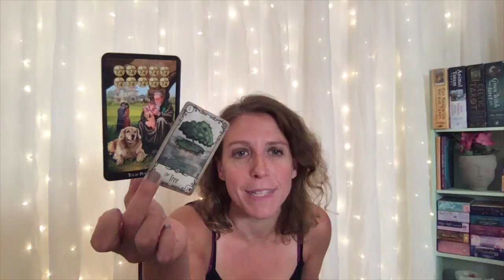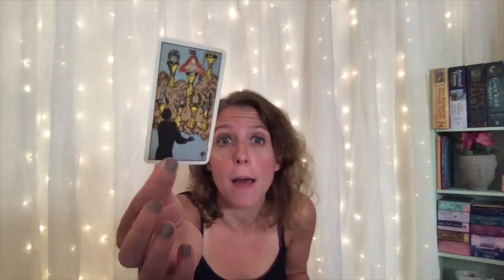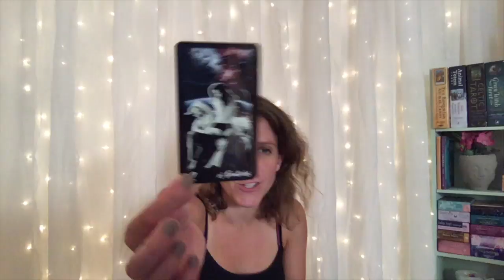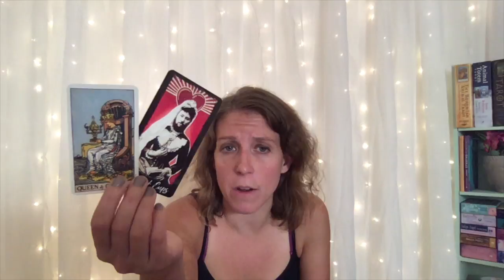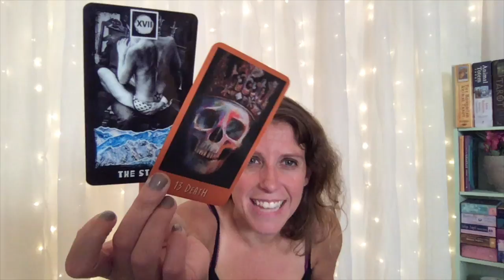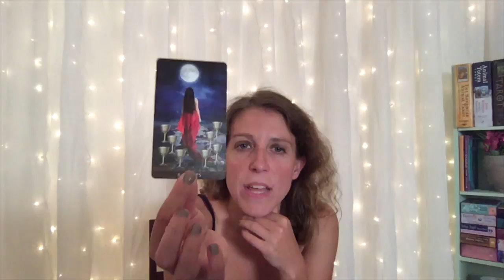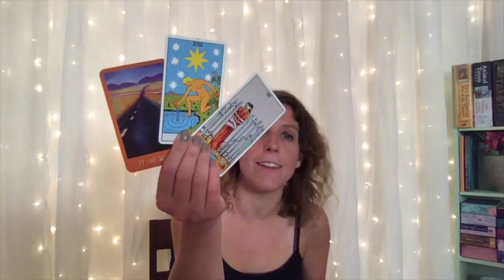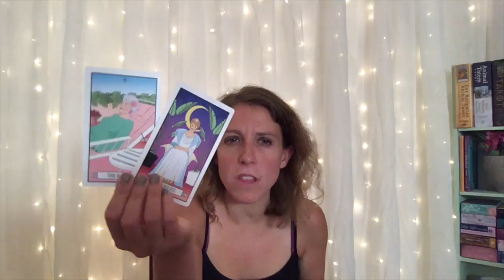Gemini, Libra & Aquarius - Individual Tarot Love Readings for Air Signs by The Intuitive Teacup!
Important: This is a Love & Relationships Tarot Reading for Gemini, Libra & Aquarius Sun, Moon, Rising, & Venus for Roughly August thru Sept. 2020. (though really, there is no timeline to when this message is relevant). The messages will not resonate with everyone so please only take away positive messages for your own self-empowerment, self growth and higher good. My messages are intended to motivate you, inspire you and empower you. If you don't feel that way while watching- it might not be your message. Never force anything to fit your circumstance or scenario. We all have free will. I do not give medical/ legal advise of any kind. Let’s keep it positive please!  We all have free will and are responsible for our actions.  (more details down below).

Decks:
The Golden Girls Tarot- Smith Street Gifts
Jenny Lewis Tarot Deck- Sina Grace
The Bohemian Animal Tarot - Scott Alexander King & Sharon McLeod
Arcanum Tarot by Renata Lechner & Jaymi Elford
The Housewife Tarot by Paul Kepple & Jude Buffum
The Rider- Waite, Smith Tarot Deck
Queen of the Moon Oracle Cards- Stacey Demarco
Under the Roses Lenormand- Kendra Hurteau & Katrina Hill
The Steampunk Tarot- Barbara Moore & Aly Fell
After Tarot - Giulia F. Massaglia & Lo Scarabeo
ViceVersa Tarot- Massimiliano Filadoro & Davide Cordi & Lo Scarabeo
Celtic Tarot - Kristoffer Hughes & Chris Down
Witches Tarot- Ellen Dugan & Mark Evans